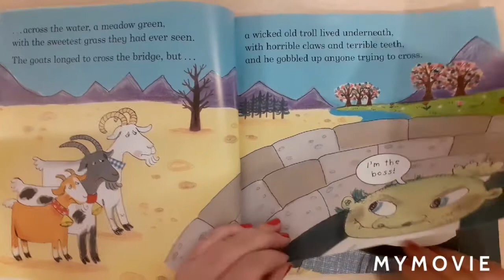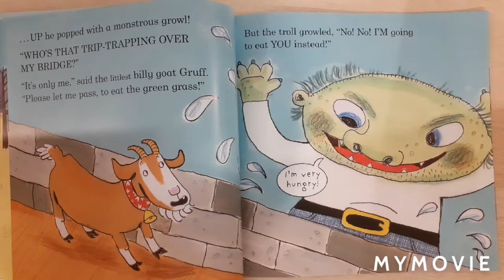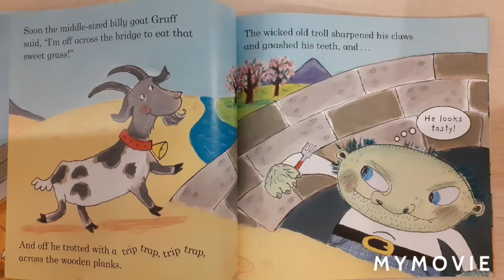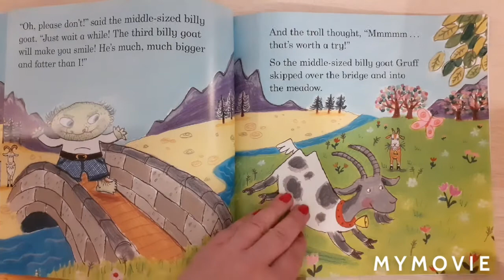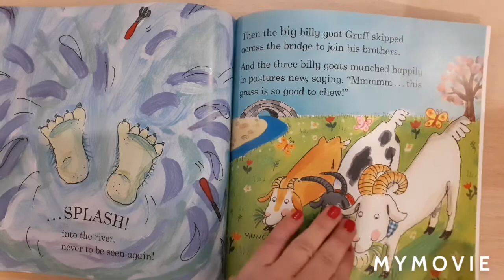The Three Billy Goats Gruff | Written by LadyBird Picture Book | Read Aloud by Tales with Tash Books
Written by Ladybird Picture Books
Read by Tales with Tash Books